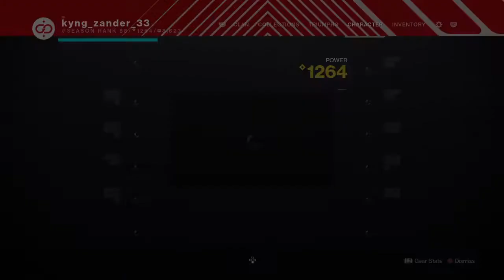Destiny 2 All 5 Feathers for Hawkmoon